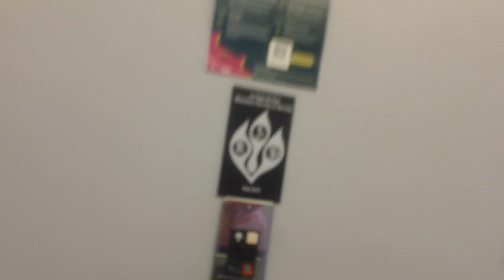Otis Series 1 Elevators At 1600 Perimeter Park, Morrisville NC (2023 Take)